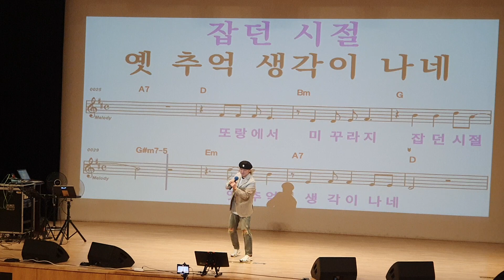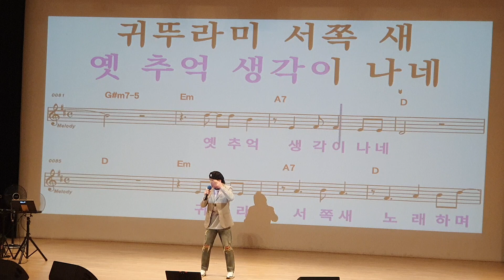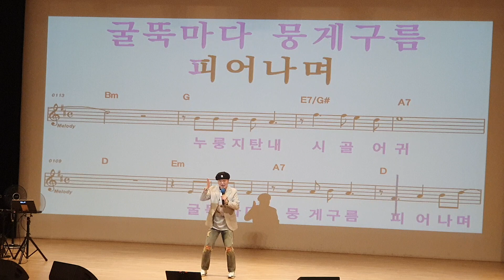개똥아밥먹어라/원곡 성용하/ 노래강사 송광호노래교실/ 노원구민의전당